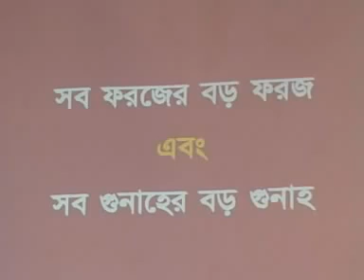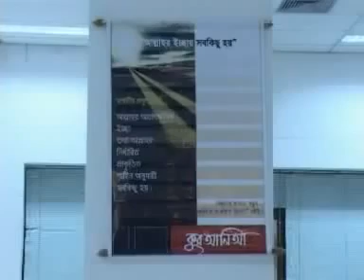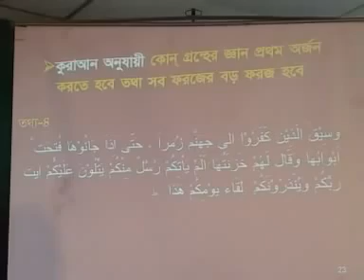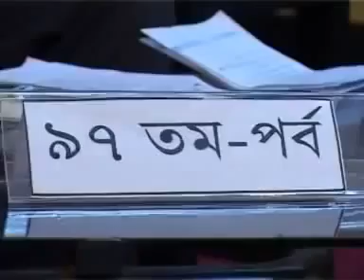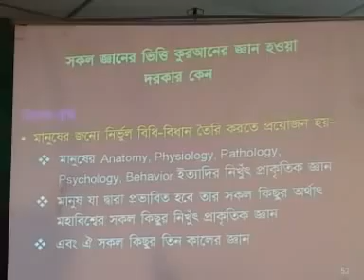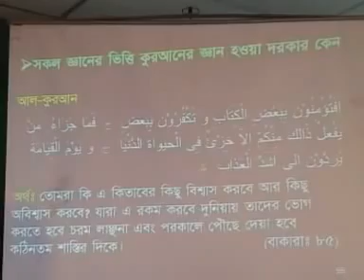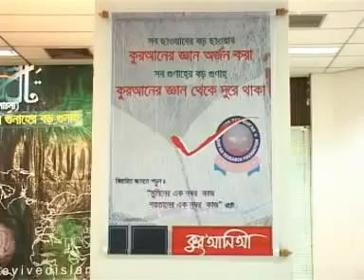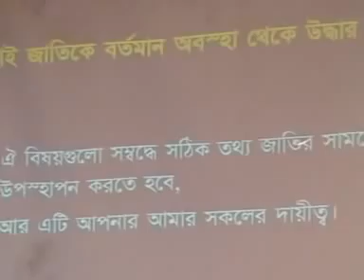বড় ফরজ ও বড় গুনাহ। Bangla Islamic Lecture by Dr Motiar Rahman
In this Bangla Islamic lecture, Dr Motiar Rahman Explains the biggest obligations and the biggest sins in Islam. He also explains how we should fulfill our obligations and stay away from sins.